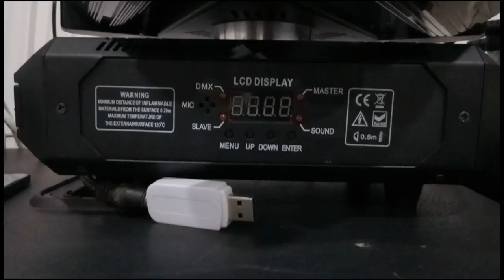kamar tidur VIP part 2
video ini menayangkan tentang sebuah kamar tidur yg digunakan buat tidur dan bisa jga dipakai tempat dugem😁
trima kasih sdh menonton video ini.
has tag, kusuma_putra, sarangeditor, lampu_led.